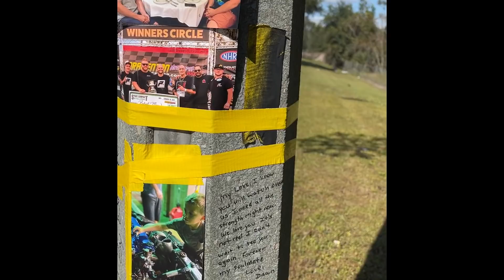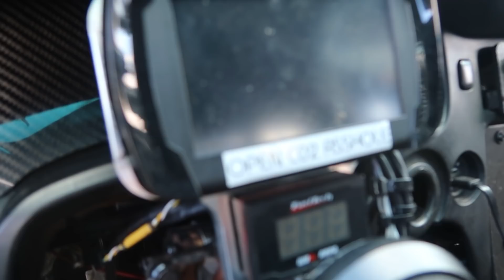Sport Compact Evolution 2022 - RIP ROBERT MAPPS (TRIBUTE)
Special tribute to the legend Robert Mapps.(@mappsautomotive) Thank you for always sharing knowledge and positivity. You were truly an asset to not only this sport but the world. I'm forever grateful for all of your help. I miss you bro. Forever in our hearts. 🙏🏽

Thank you @TheSauceSpot for allowing me to use some of your footage.